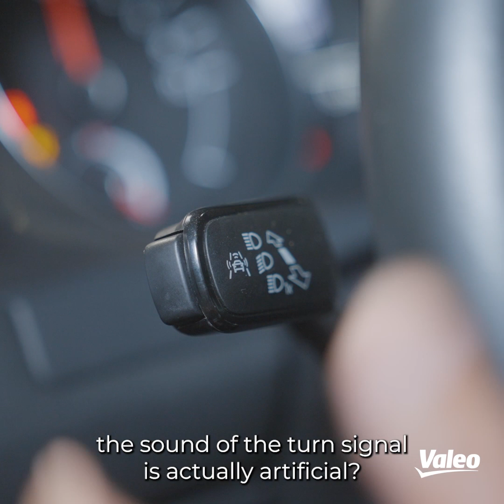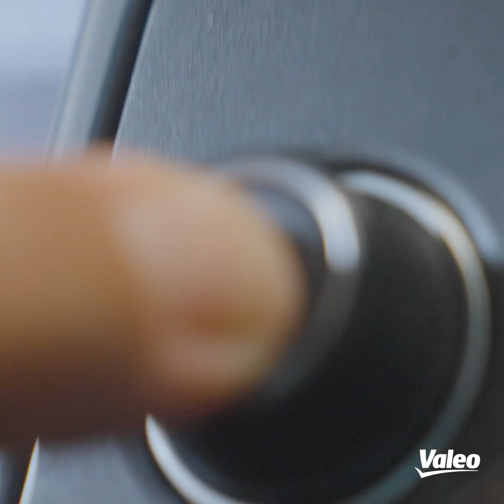Vehicle Acoustics with Said Naji